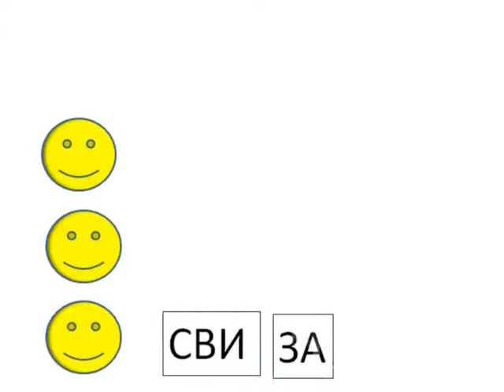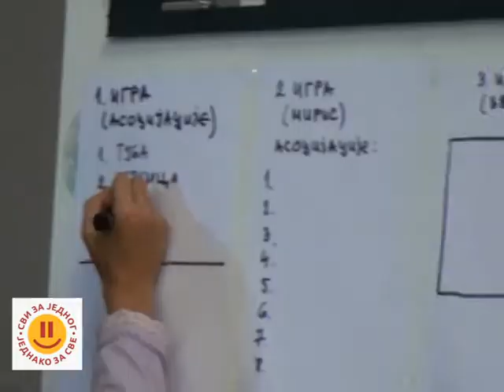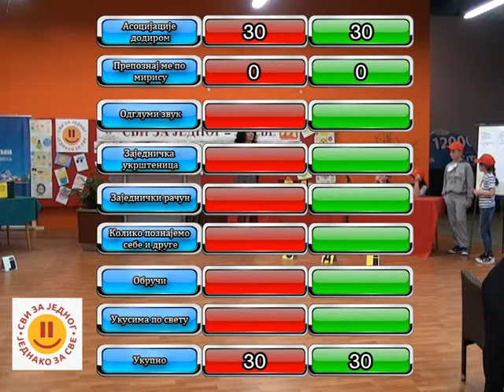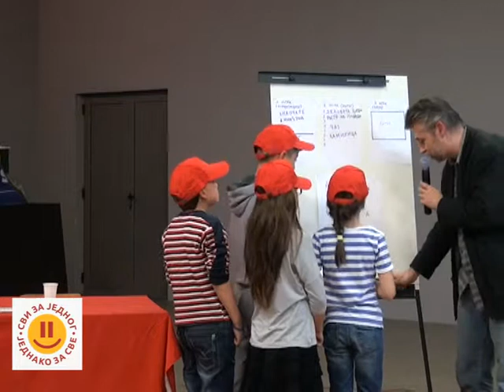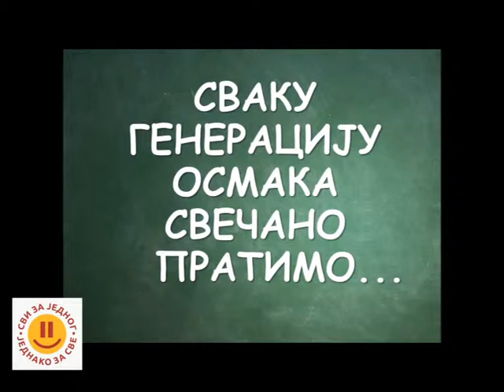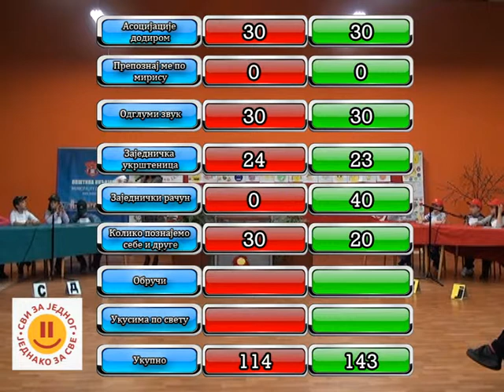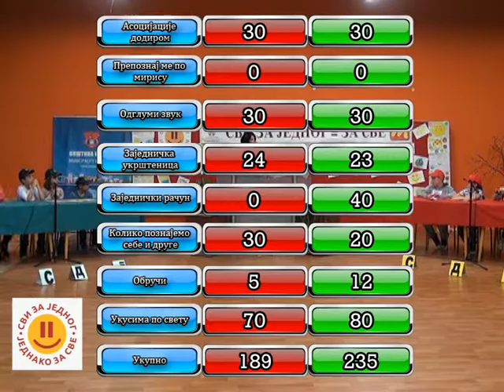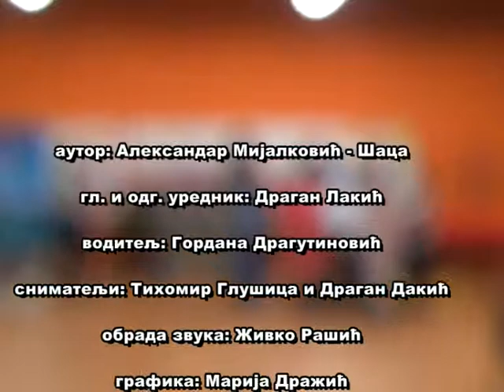Prva emisija kviza "'Svi za jednog, jednako za sve"'